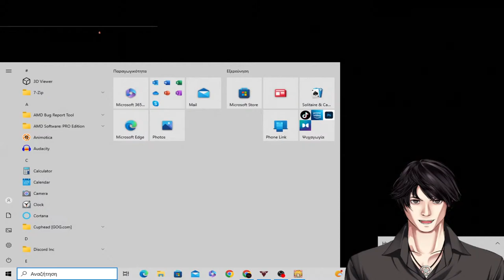[Volcano Princess] Uncle Al's tip of the day: Work more, play less